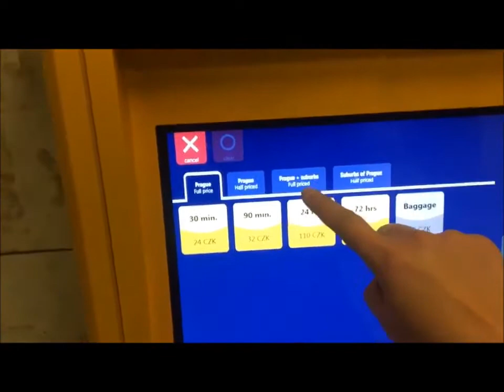การซื้อตั๋วรถ จากเครื่องอัตโนมัติ เมืองปร๊าก ประเทศเชค Czech Republic Czech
กรุงปร๊าก  สวยมากค่ะ และทริปราคาประหยัด มีโอกาสต้องไปนะคะ
สามารถซื้อตั๋วรถโดยสาร ได้ง่ายๆ ค่ะ